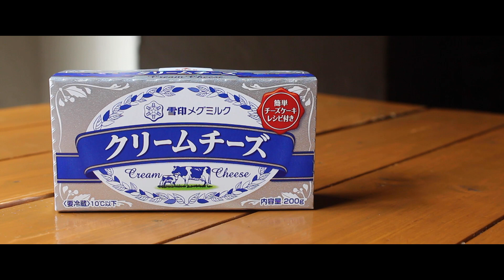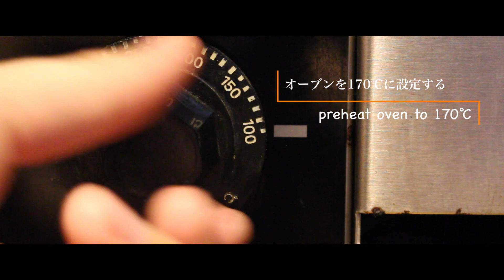【おうちカフェ★】ヨーグルトを使ったベイクドチーズケーキの作り方！！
いいね！やコメントをいただけると励みになりますよろしくお願い致します😊

簡単混ぜるだけのベイクドチーズケーキを作りました。
是非ご家庭で試してみてください♪

【材料】
・クリームチーズ(常温)　　　　　　　　　 200ｇ
・グラニュー糖　　　　　　　　　　　　　　40ｇ
・卵(常温)　　　　　　　　　　　　　　　 2個
・ヨーグルト(水分量の少ないもの)　　　　 1個
・粉糖　　　　　　　　　　　　　　　　　適量
・生クリーム(ホイップ)　　　　　　　　　 お好み
・ミント　　　　　　　　　　　　　　　　飾り用

【作り方】
１、ボールにクリームチーズを入れてゴムベラなどでほぐします。
２、砂糖を入れて混ぜ合わせます。
３、別のボールに卵を溶いておきます。
４、クリームチーズの入ったボールに卵を移します。
５、ヨーグルトとレモン汁を入れて混ぜ合わせます。
６、薄力粉のダマをこしながらボールに入れていきます。※動画参照
７、よく混ぜ合わせたらザルでこしながら型に移します。※型（15cm）にあらかじめクッキングペーパーをしいておきます。
８、オーブンに入れて170℃で40分焼きます。
９、焼きあがったら粗熱を取ります。
１０、冷蔵庫で3時間程寝かせます。
１１、お好みの大きさに切り分けてお皿に盛り、
粉糖を振りお好みで生クリームなどを添えて完成。

【飲食店無償プロモーション撮影依頼 応募フォーム】
ポルコとアッキーが取材撮影を行いにお店へ伺います。

コラボ・リクエスト・商材等の案件は
Twitter・Instagramのメッセージか
下記アドレスへお願い致します！

撮影機材&調理器材

Canon EOS kiss X7i
Velbon 三脚

包丁...牛刀
ペティナイフ
レモン汁
グラニュー糖
ハンドミキサー.
クリームチーズ
ヨーグルト